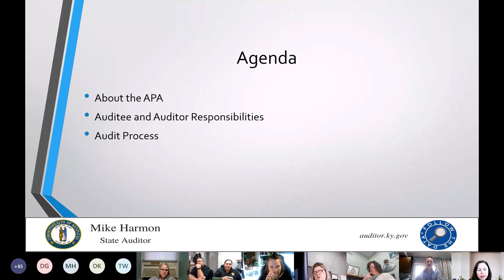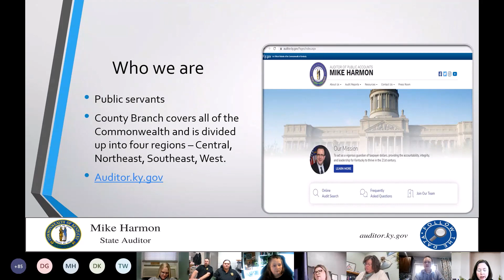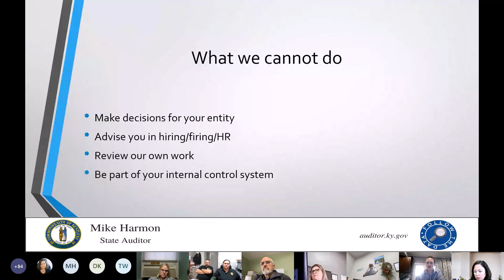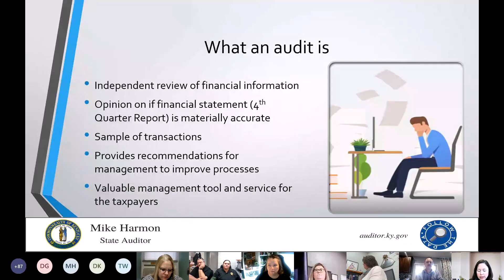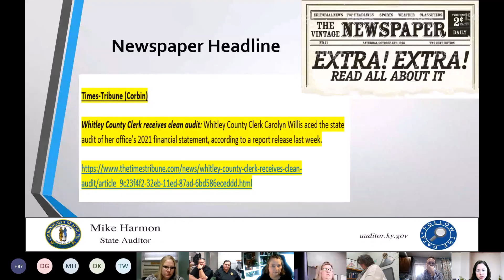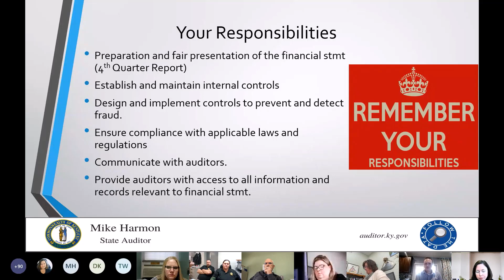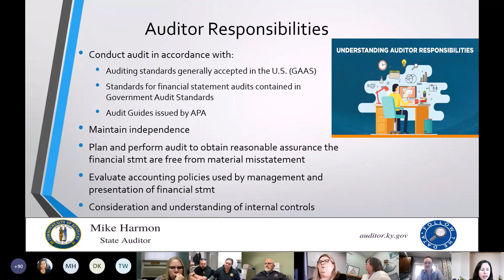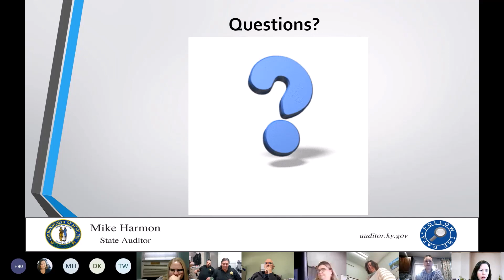What is an audit? 2023 New County Official Training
Training provided by Farrah Petter, Assistant State Auditor